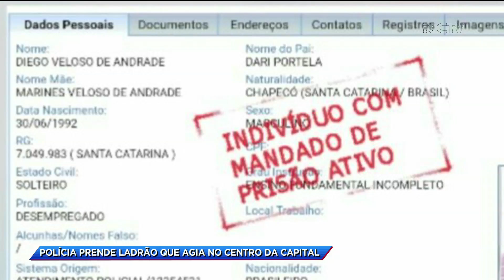Polícia prende ladrão que agia no centro da capital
Diego Veloso de Andrade, de 25 anos, morador de rua, vinha sendo procurado pela equipe da delegada Ana Claudia por diversos crimes na região do centro de Florianópolis. Confira detalhes na reportagem.